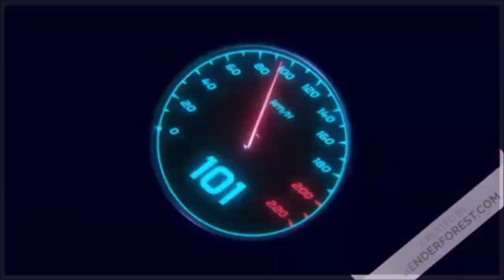hour of victory : Raid sur le châteaux P4 et sortir